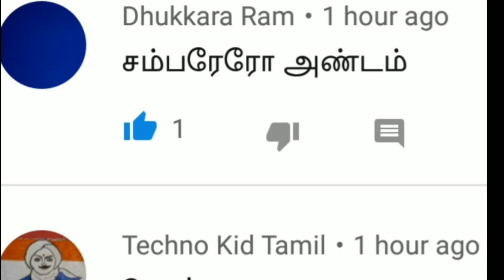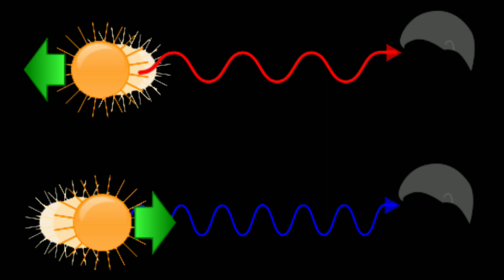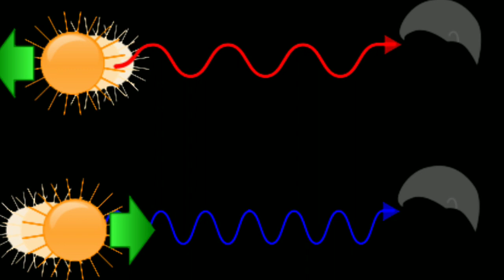Sombrero galaxy என்ன இது இப்படி கூட galaxy இருக்குமா ?